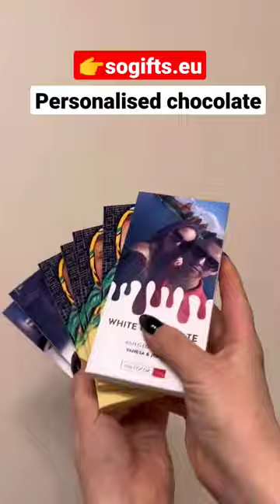Personalised chocolate with your photo